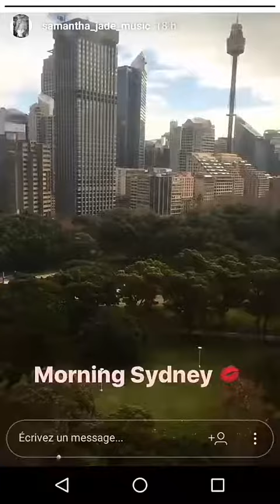20/06/17 - Samantha Jade - Instagram story